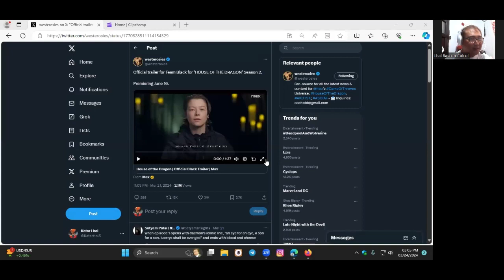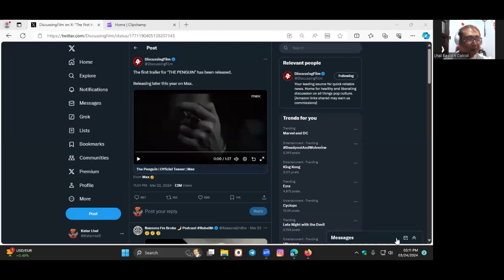Classic Comics Talk #46 Trailer Reations for The House of Dragons season 2 and The Penguin on HBO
This is my trailer/teaser reactions for the House of the Dragon season 2 for both Greens and Blacks and the first look at Matt Reeves' the Penguin series both showing on HBO this year.